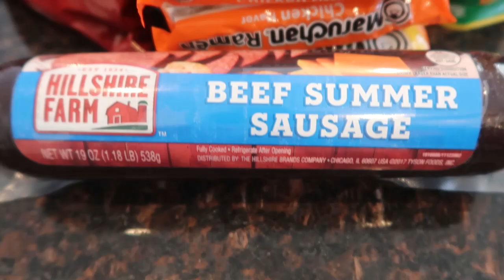PRISON SPREAD DONE RIGHT!!!💪